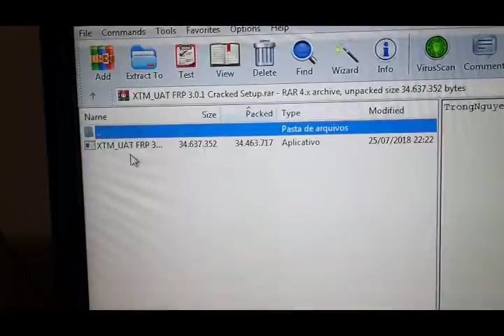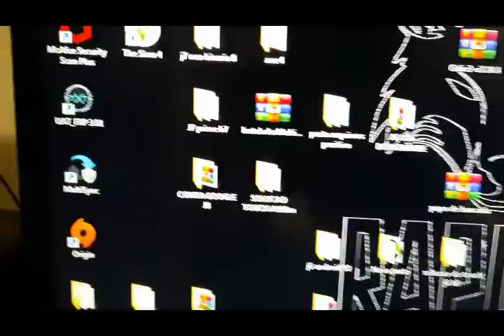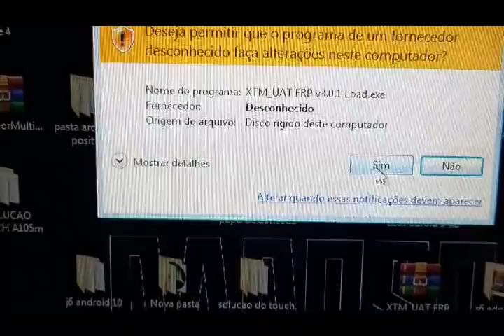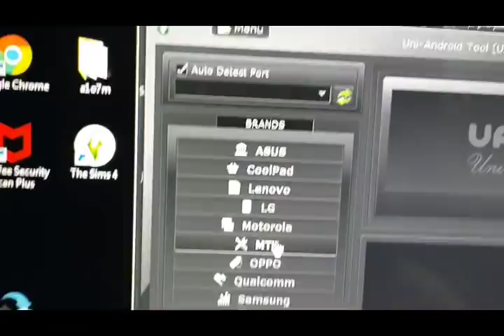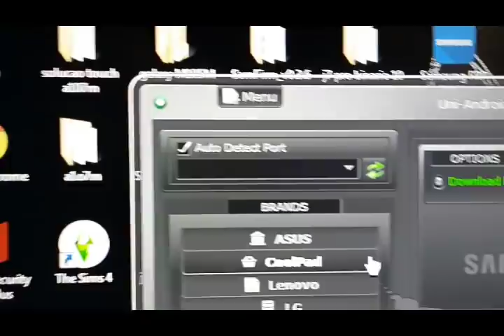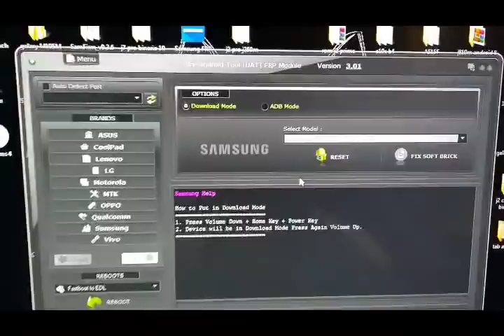BOX XTM_ UAT FRP 3.0.1 Cracke.. gratis, como instalar, removedor de contas google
box UAT_FRP 3.0.1 GRATIS COMO INSTALAR REMOVEDOR DE CONTAS GOOGLE